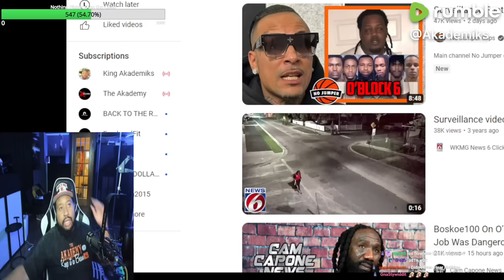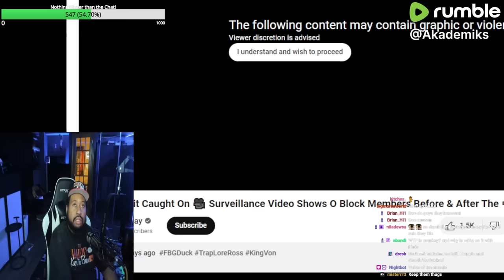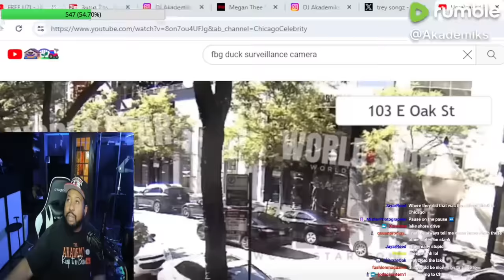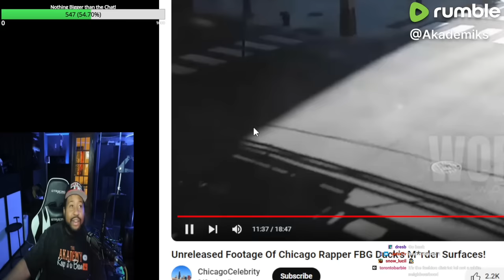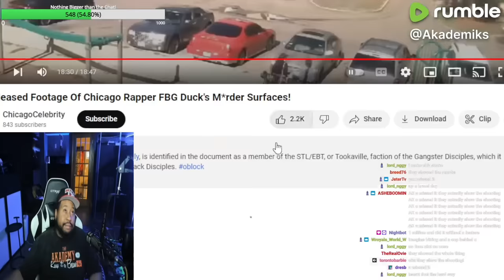They crashed out! DJ Akademiks reacts to footage of FBG Duck Hit released after Oblock 5 Verdict!